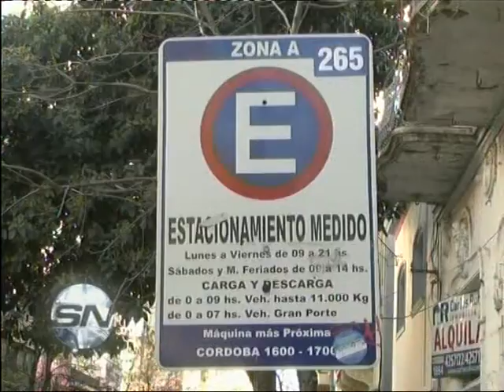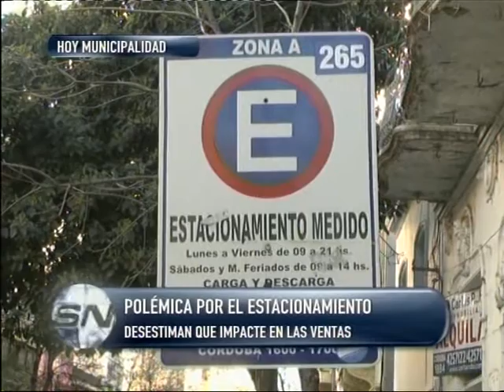Estacionamiento restringido El municipio se reunirá con comerciantes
EL MUNICIPIO SE REUNIRÁN CON COMERCIANTES
DESESTIMAN QUE IMPACTE EN LAS VENTAS
FERNANDO ASEGURADO -- SECRETARIO DE GOBIERNO